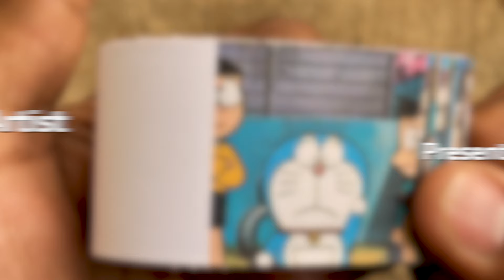Doraemon Cartoon Flipbook #198 | Suneo Pulls Shizuka's Panty Flip Book | Flip Book Artist 2024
My One Hundredth Ninety Eighth Doraemon Cartoon Flip Book based on the Doraemon Cartoon Series in which Suneo Pulls Shizuka's Panty.

shizuka drawing
how to draw shizuka
drawing shizuka
shizuka bathing
shizuka in bathroom